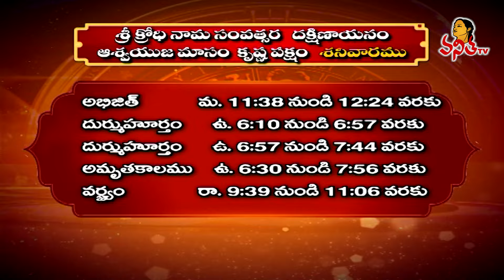శుభ దినం - దిన ఫలాలు | Rasi Phalalu Telugu | 19-10-2024 | Dhina Phalalu | Dr Edupuganti Padmaja Rani